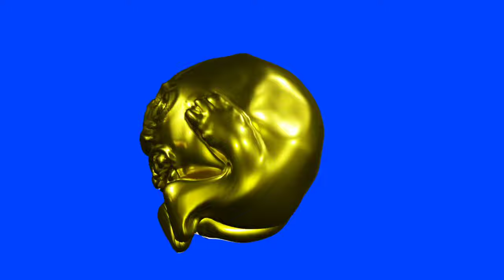Temple run Totem green screen effect (indoor and outdoor)